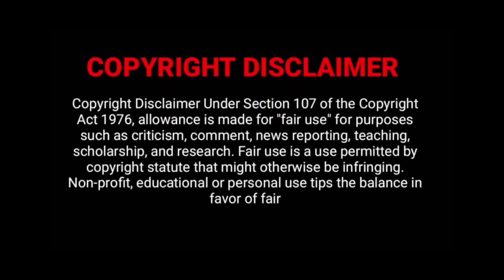After Over 20 Years Bishop Noel Finally Marries Loretta!! (She Got Her King)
There were many prospects but they didn't finish the race, Loretta did not give up and she got her prize I guess.